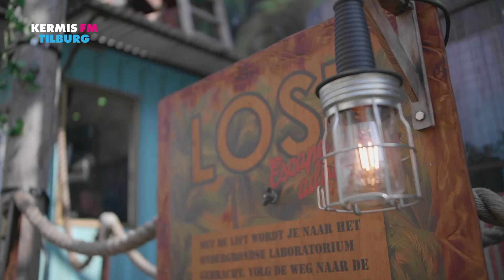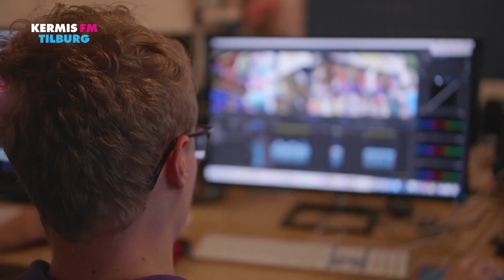RECAP: DIT WAS KERMIS FM 2022 | TILBURGSE KERMIS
Bedankt voor het kijken en tot volgend jaar!
Check KermisFM.nl voor alle updates over de Tilburgse kermis 2022.